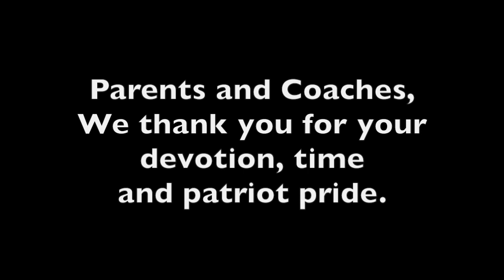Fall Sports 2015-16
Cross Country, Volleyball, Middle and High School Soccer made up our Fall sports for the 2015-16 school year.